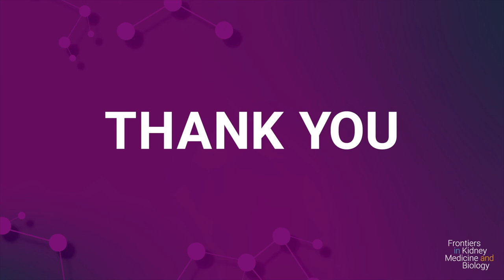Ep. 3 | From dialysis to Mount Everest and back with Jeroen Kooman, PhD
In this session, Renal Research Institute's Research Director, Peter Kotanko, MD, FASN & Maastricht University's Professor of Medicine Jeroen Kooman, PhD discuss the pathophysiology of hypoxemia and hypoxia in patients on dialysis will be discussed, as well as the mechanisms by which these phenomena are related to adverse outcomes. The maladaptive responses in patients on dialysis will be discussed in the context of comparative physiology, with the example of Sherpa, which shows a highly adaptive response to ambient hypoxia. It will also be discussed how lessons from comparative physiology might be of potential benefit to patients on dialysis.